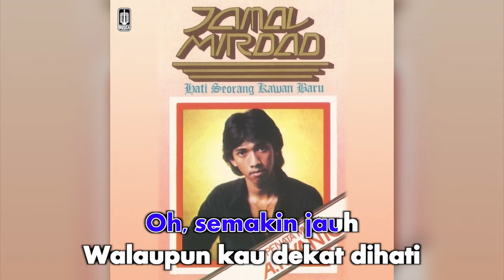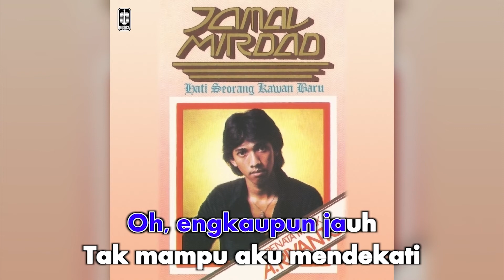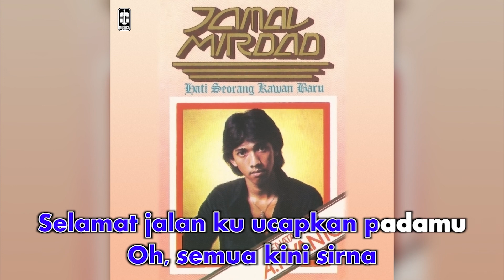Jamal Mirdad - Engkau Semakin Jauh (Official Karaoke Video) | No Vocal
Karaoke video by Jamal Mirdad "Engkau Semakin Jauh"
Cipt. Chilung Ramali